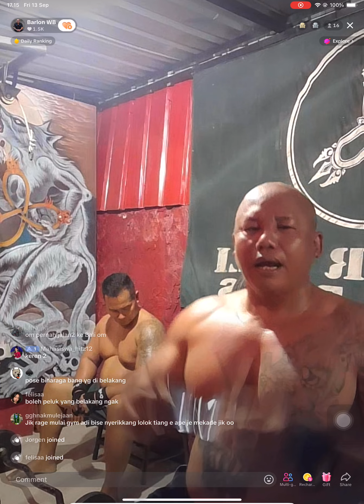Two chunky muscle daddies live